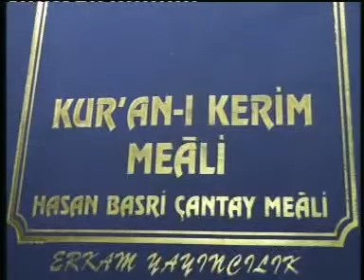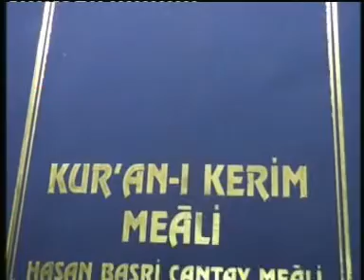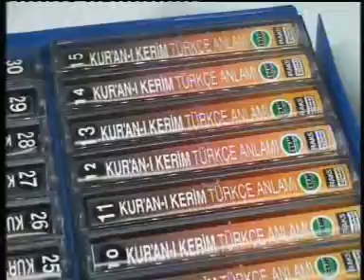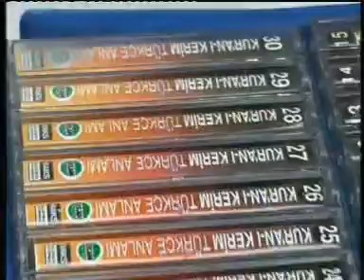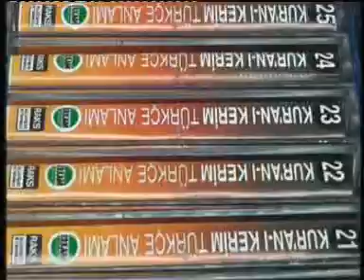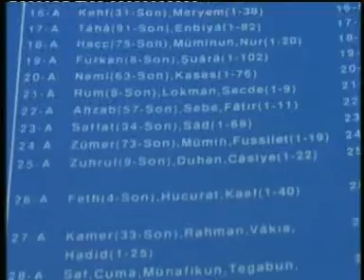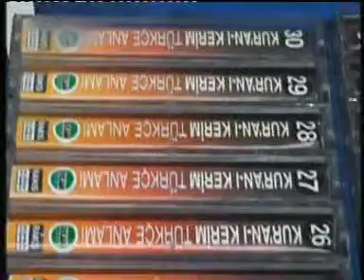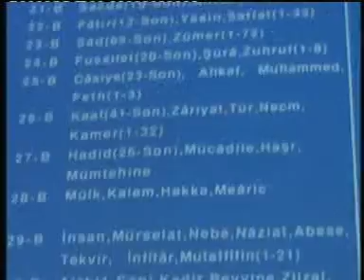1+b bakara 72+141 hasan basri çantay meali